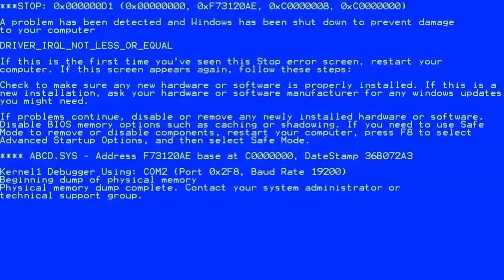ПЛЮШЕВЫЙ ГЕЛИК своими руками! Реакция БЛОГЕРОВ: Гордей, Варпач, Гаврилина и др.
Иди на Дром
Чтобы покупать тачки выгодно!

Это первые километры Пушистика в его новом обличии, очень волнительно! Первым делом я решила показать его своим друзьям, зацените их реакцию. После чего мы совершили променад по центру Москвы и такого эпика эмоций я в своей жизни еще не испытывала. Вот это риал кайф

Как бы вы его мыли, будь на моем месте? Пишите в комментариях

Тайм-коды:
00:00 Тизер
00:31 Что стало с долгом в полмиллиона руб?
01:16 Моя реакция на Пушистый Гелик
03:12 Пушистый Гелик в Москве
03:29 Звоню на мойку, чтобы узнать как его мыть
04:07 Реакция Томы Ждановой
06:05 Реакция Аллы Брулетовой
08:27 Люди сворачивают головы
08:56 Что поменялось в Пушистике?
12:49 Реакция чик с Патриков
13:00 Реакция Сони Темниковой
15:06 ГИБДД заинтересовались Пушистиком
16:19 Реакция Мии Бойка
18:21 Пушистик приехал покорять автошоу
23:51 Реакция команды Димы Гордея
26:13 Реакция Шамиля Баудинова
29:01 Реакция Варпача
32:35 Реакция Юли Гаврилиной
34:27 Итоги